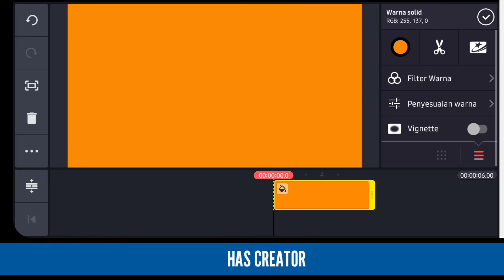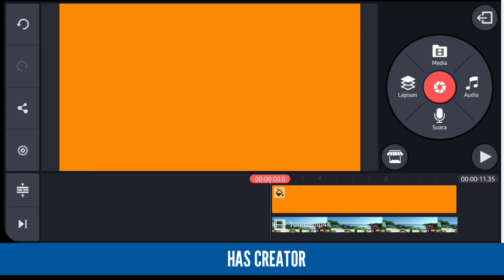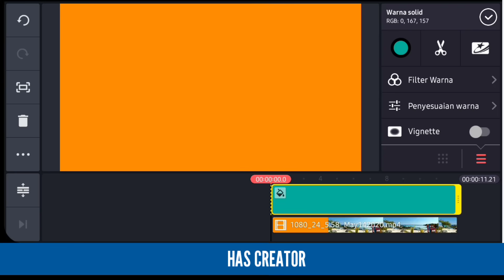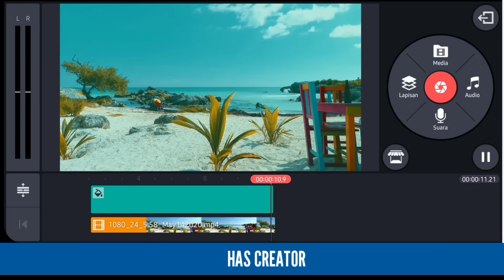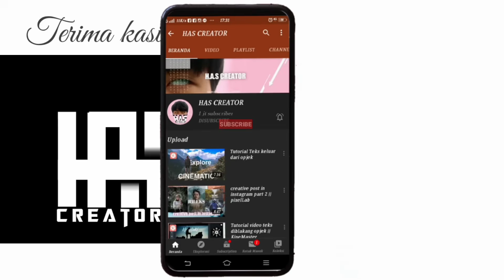Cinematic color grading in kinemaster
Hai, video kali ini saya membuat tutorial cinematic color grading di kinemaster tanpa apk tambahan
Ini simpel dan mudah ,di tutorial ini ada 2 step untuk membuat color grading ,
yuk tonton video nya sampe habis biyar bisa di mengerti n di fahami so...lets..go.

Jangan lupa tonton yang ini juga

Tutorial mentabilkan video dengan apk bawan hp

sampe jumpa di video selanjutnya
Ajzkh